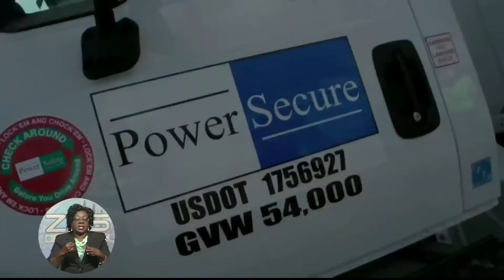DPM Outlines The Proposed Roll of Power Secure